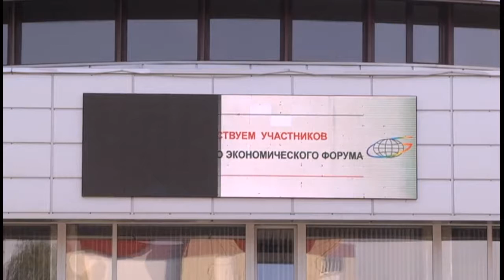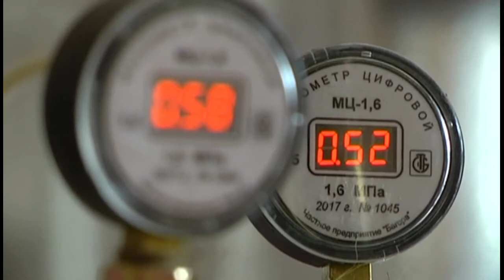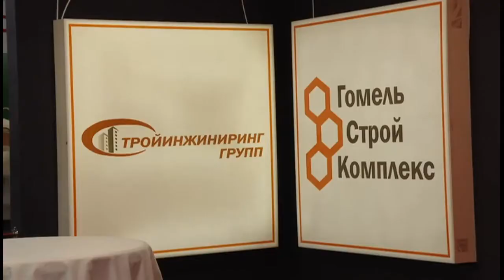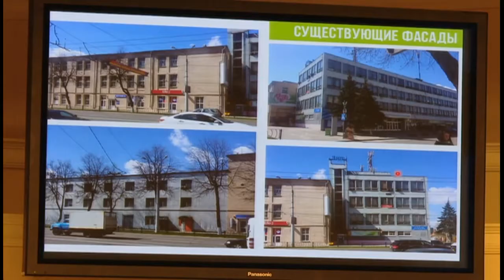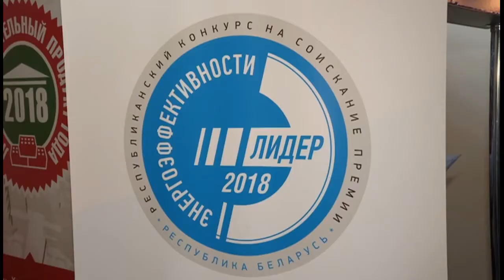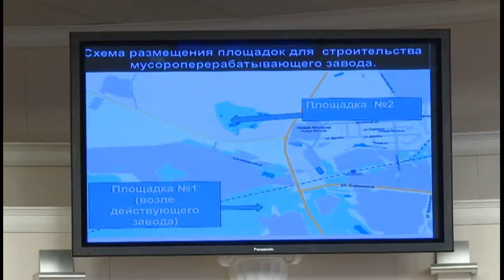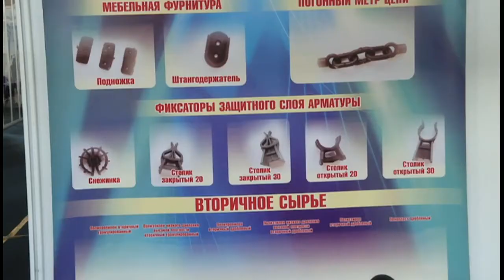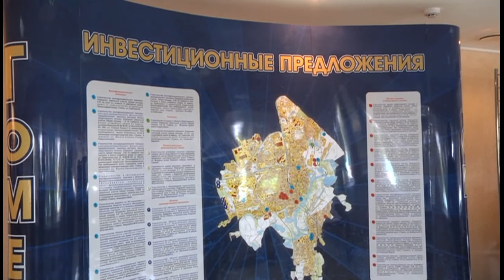Эконом 23 06 2018 Экономический форум 2018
Главное событие года – Гомельский экономический форум по традиции проходит в мае, когда вместе с природой набирает обороты и деловая жизнь. И уже в 15-раз в областной центр съезжаются представители  посольств и  руководители предприятий, бизнесмены и  банкиры. В этом году Гомель посетили более 650 человек из 32 стран мира, включая Германию, Китай, Израиль, Италию, Россию, Финляндию, Нигерию.